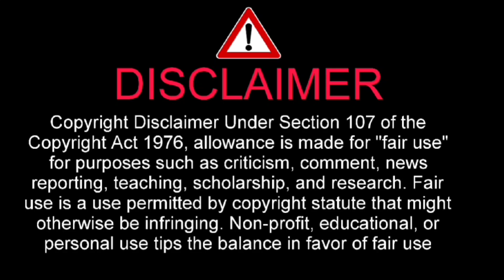近本光司 死球 高橋奎二 デッドボール 背中 直撃 瞬間!